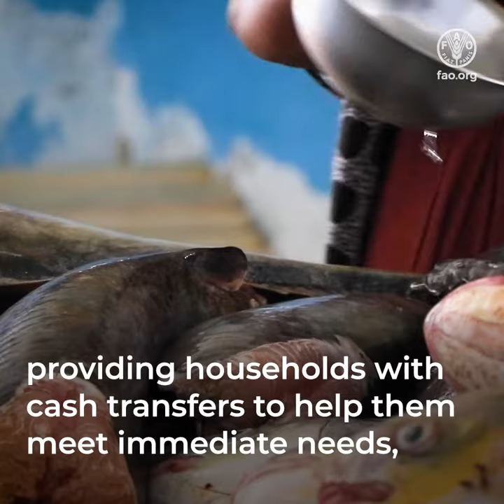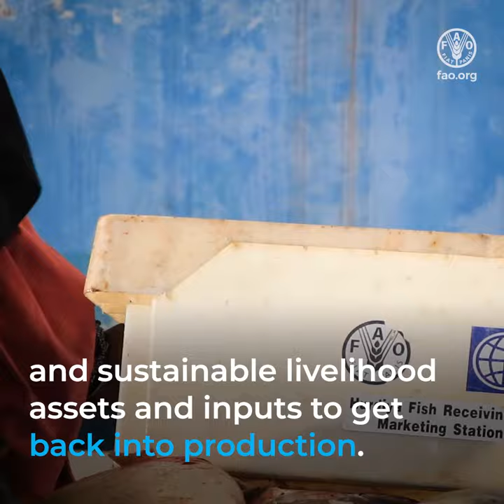Somalia: Beneficiaries of the Sea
Fadumo and her family depend on fishing in the coastal Somali village of Eyl. In the face of increasing storms and cyclones coming off the Indian Ocean, her community struggled to maintain their livelihoods among the damaged boats, fishing equipment and buildings. With the support of FAO and USAID, Fadumo received financial support, equipment and training to get back to business and support her family.